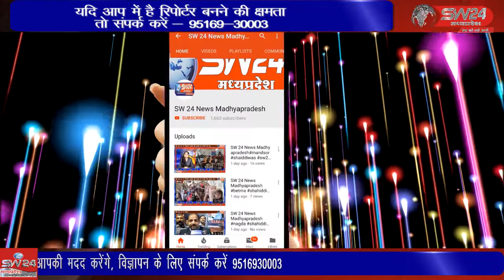श्रीकृष्ण जन्माष्टमी शनिवार को अहीर यादव समाज ने उत्साह, श्रद्धा और उमंग से मनाई गई।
श्रीकृष्ण जन्माष्टमी शनिवार को अहीर यादव समाज ने उत्साह, श्रद्धा और उमंग से मनाई गई। कुंदा तट गणेश मंदिर से अनाज मंडी तक भव्य शोभायात्रा निकली। झांकियों के कारवा के साथ निकली यात्रा में बड़ी संख्या में समाजजन शामिल हुए। खरगोन से जयंत गुप्ता की रिपोर्ट